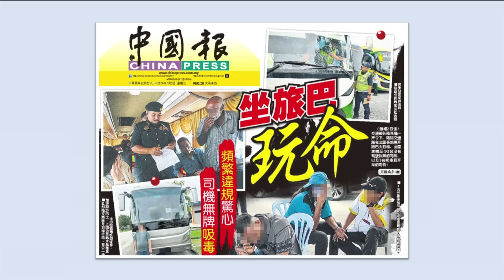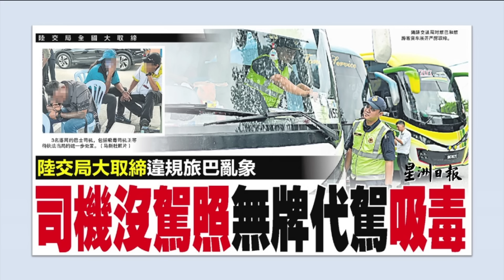全国旅巴大检举 司机没驾照、无牌代驾、吸毒！ | 新闻报报看 02/07/2024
陆路交通局今天早上在全国各地展开大规模取缔行动。除了旅巴状况连连，有些涉及司机的个案更是骇人听闻，包括没有驾照、无牌代驾，甚至是吸毒，目前，有关当局已经扣留那些司机并充公相关旅游巴士。陆路交通局高级执法主任莫哈末基菲里强调，对于违反道路安全法规的巴士司机或公司，当局绝不会妥协。